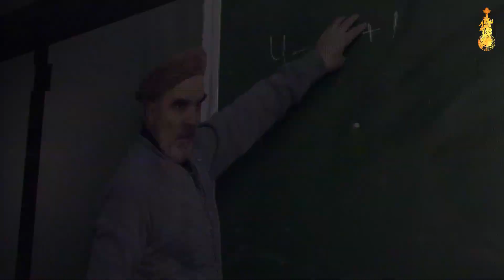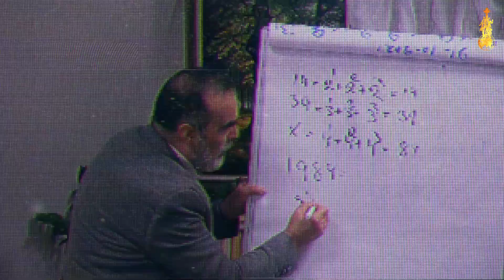СИДИК АФГАН про СОБЫТИЯ в МИРЕ!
Несколько слов о самом математике. Это ученый афганского происхождения. Он стал широко известен в мире после 1991 года, поскольку сбылось его предсказание. Еще в 1986 году он на основе своих математических вычислений поведал, что в 1991 году СССР как единого государства не станет. То есть, за 5 лет до самого события.

Кроме того, например, он точно спрогнозировал падение башен-близнецов в США 11 сентября за несколько лет до этого.

Мохаммад Сидик Афган сделал и другие важные предсказания. В том числе о Третьей Мировой войне, о судьбах мира и России. Сегодня он настолько знаменит, что на прием к нему выстраиваются очереди из известных людей – политиков, представителей шоу-бизнеса и т.п.

Мохаммад создал универсальную таблицу и делает свои расчеты на ее основе. Одно время он жил в СССР и РФ, но не поладил с Ельциным, и был вынужден уехать в Англию, потом в США и далее в Турцию.
Если ранее прогнозы носили характер предсказаний, то теперь мы имеем дело с реальным математическим прогнозом. Который сделал человек, охраняемый ЮНЕСКО и знаменитый тем, что его прогнозы обычно имеют тенденцию исполняться.